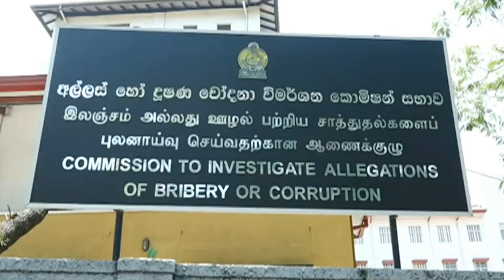JVP files bribery complaint against Uva Chief Minister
ඌව පළාත් ප්‍රධාන අමාත්‍ය චාමර සම්පත් දසනායක මහතාට එරෙහිව ජනතා විමුක්ති පෙරමුණ අල්ලස් කොමිසමට පැමිණිල්ලක් ඉදිරිපත් කර තිබේ.